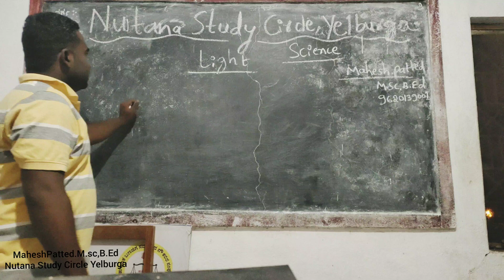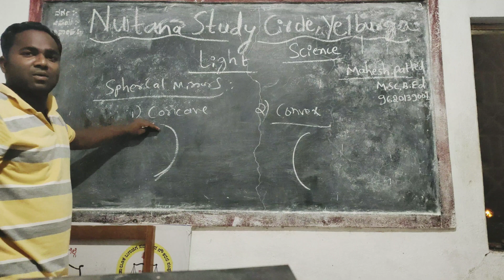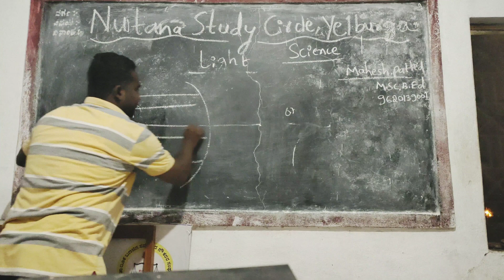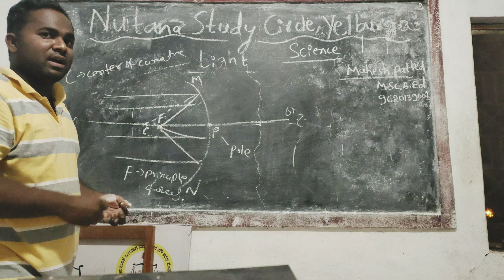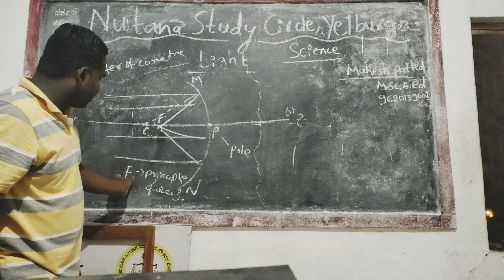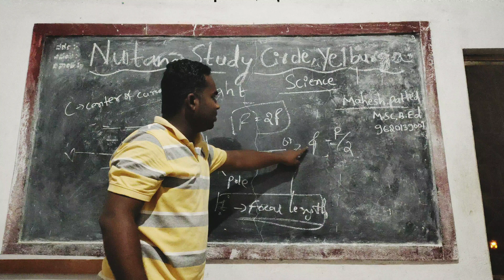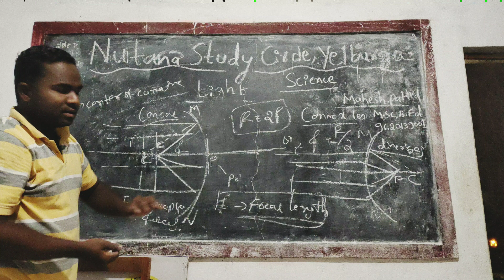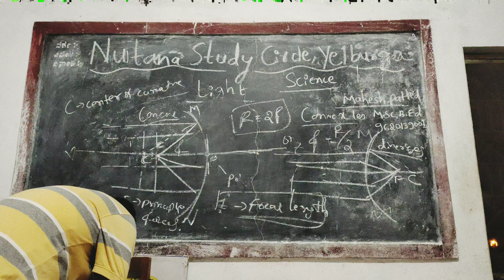Class 10 Light Chapter PHYSICS Part- 1/KANNADA/ENGLISH Explained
Class 10 Mahesh Patted Nutana Study Circle Yelburga  LIGHT 1 SSLC Revision Classes